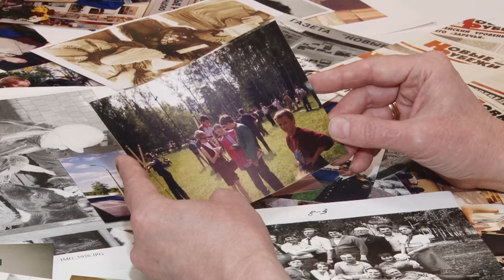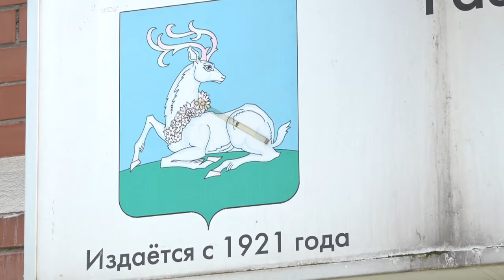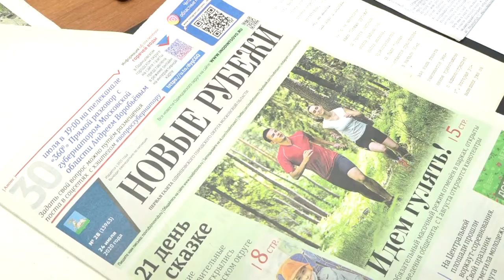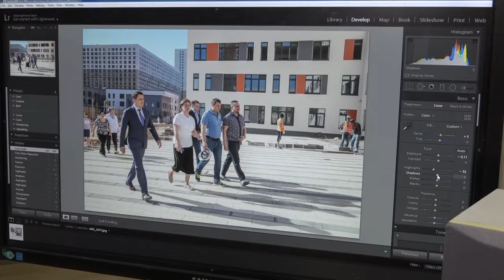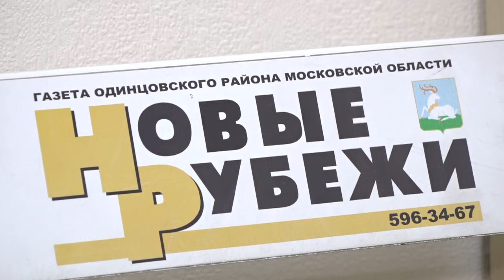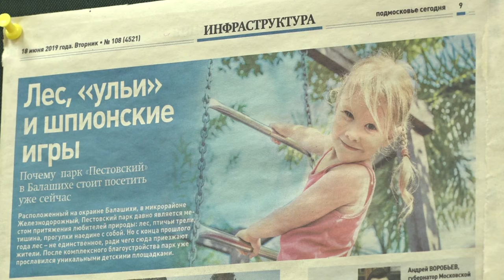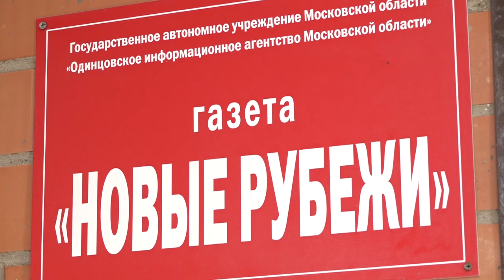Специальный репортаж 100 Новым рубежам